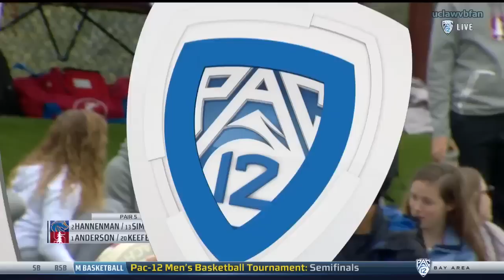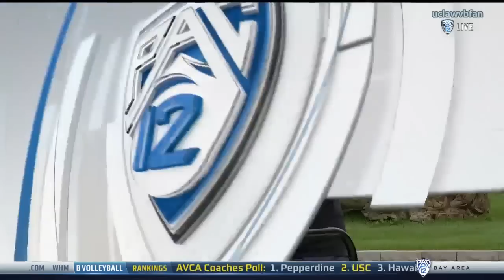Boise State at Stanford - NCAA Womens Beach Volleyball (March 10th 2018)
Pairs 5-1
Hannenman/Simon vs Anderson/Keefe
Hanses/Johnson vs Chang/Raquel
Allen/Lewis vs Bowen/Formico
Langley/Bulda vs Hentz/Smith
Walley/Roberts vs Plummer/Villapando